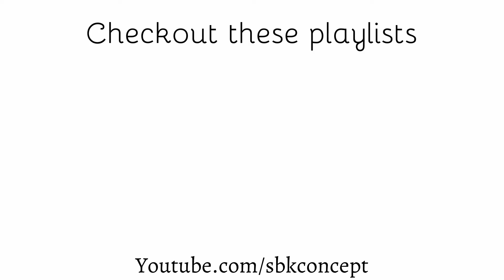Asymptotes with full concept | Engineering Mathematics I | BE Civil | SBK Concept | #3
Hello Viewers, In this video I've solved most important question from asymptotes chapter of Engineering mathematics I (Bachelor in Civil Engineering). This question carry 4 marks in exam.